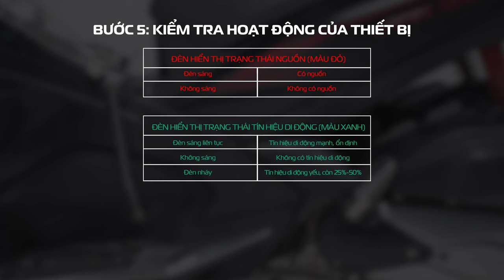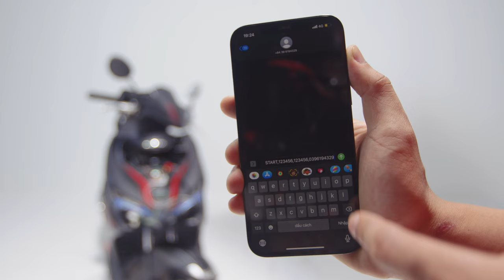HƯỚNG DẪN LẮP ĐẶT SMART MOTOR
Dịch vụ giám sát và chống trộm xe máy thông qua mạng di động Viettel và hệ thống định vị toàn cầu GPS